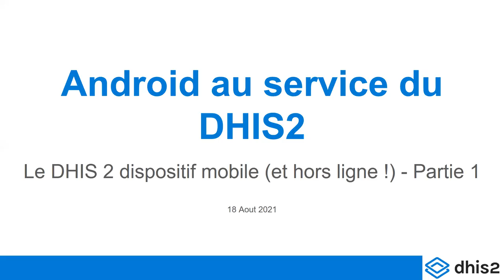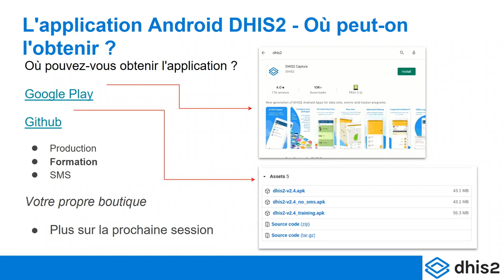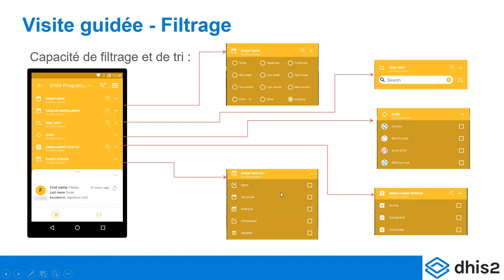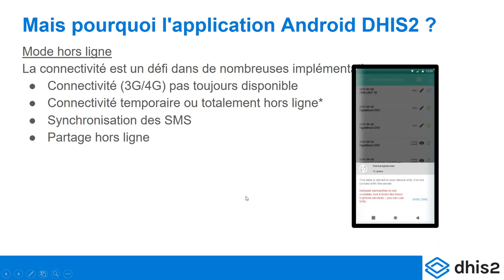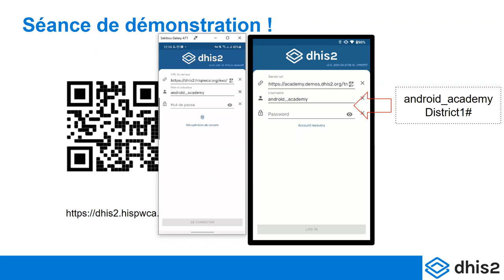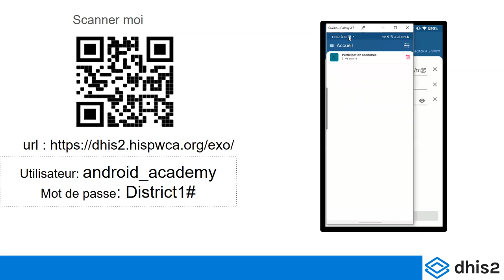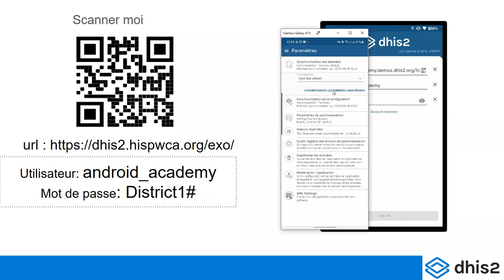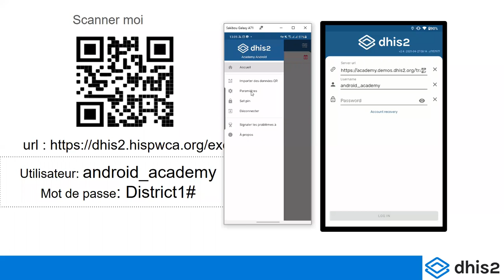Académie DHIS2 - Gestion de l'Implémentation Tracker, Niveau 2 - Jour 3 - Partie 2